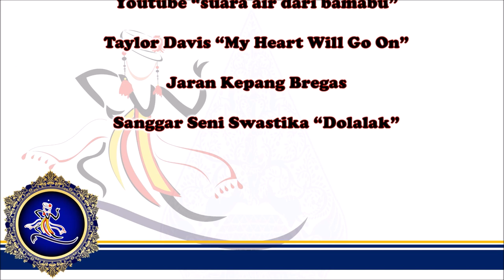Dramatari Jaka Tarub Part 3 Sanggar Seni Swastika 2019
Drama Tari  "Jaka Tarub"  Part 3

Sanggar Seni Swastika menyelenggarakan Pagelaran Drama Tari Anak bertajuk cerita rakyat. hal ini didukung oleh Dinas Pariwisata Kabupaten Purworejo, Paguyuban Lintas Seni dan Sanggar Seni Swastika. pada 16 November 2019 di Amphiteater Alun-alun Purworejo.

Sutradara   : Zulletri Susanto
Penata Tari   : Zulletri Susanto dan Swastika Dinar Kasih
Pelatih Tari  : Zulletri Susanto, Swastika Dinar Kasih, Dian Pravitasari, dan Yulia Paksi Widayanto
Rias Busana : Diah Sukwandari, Dian Pravitasari, Swastika Dinar Kasih, Aryanti Sriwardani, Yulia Paksi Widayanto, Widya Hastuti, Nur Larasati, Eka Megiyadi, Dewi Purnamasari.
Dekorasi  : Yulia Paksi Widayanto, Zulletri Susanto, Rohmat Supanto, Farizal Murdiyanto
Crew : Farizal Murdiyanto, Adit Kentil, Udin Sugiharto, Andre Kucing,
Kamera  : Galih
Lighting  : Wiwin
Sound  : Puji
Penari  :

1. Penari Putra  : Daffa, Kevin, Eki, Farhan
2. Bidadari   : Lizna, Dwiki, Arstya, Ferbina, Devi, Nisa, Sekar
3. Dolalak   : Sherly, Vina, Haidza, Tata, Sheina, Talitha, Lare, Metta
4. Emban   : Jipi, Firsta, Ellisha, Amani, Bulan, Nasya
5. Ikan    : Nadin, Darin, Nada, Nida, Nashwa, Maycha, Diana, Anisa
6. Semut   : zafa, Dea, Adel, Kusna, Rasya, Chaesa, Tasya, KEysha, Kinanti,      Kayla
7. Transisi 1  : vina, metta, sherly, hafiza, ellysha, bulan, nasya, amani, tata,
8. Kitiran   : Vina, Metta, Sherly

NB : Untuk musik kami berterimakasih untuk musik yang telah kami gunakan sebagai iringan, semoga anda berkenan musiknya kami gunakan untuk mendukung karya ini.